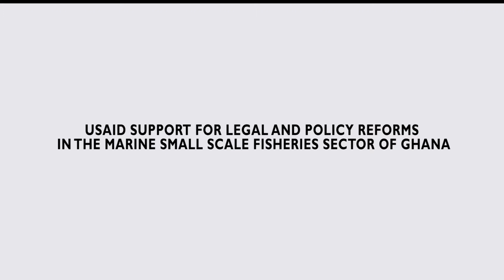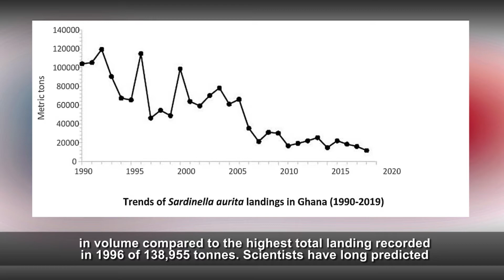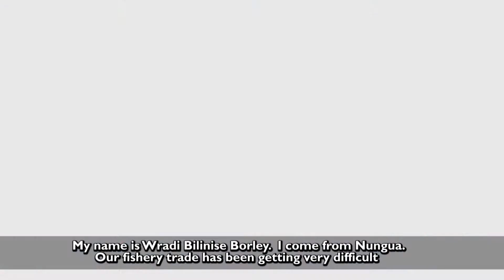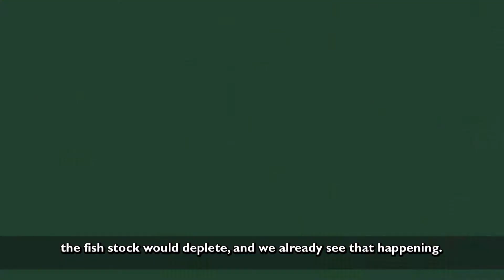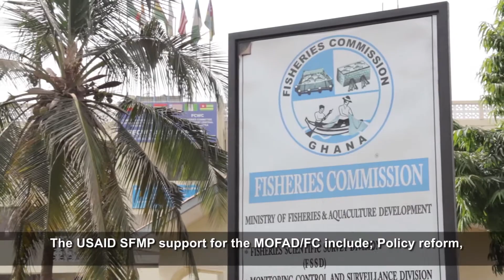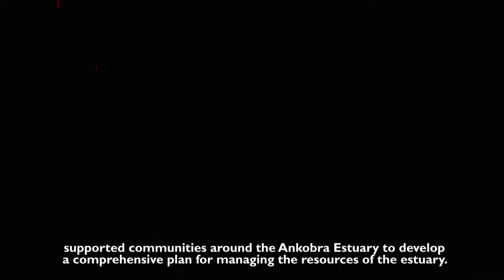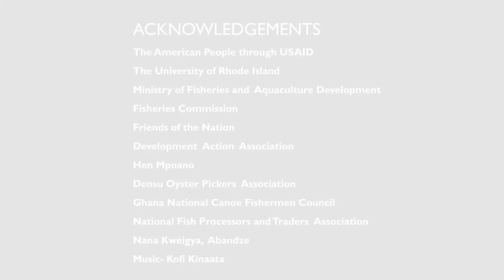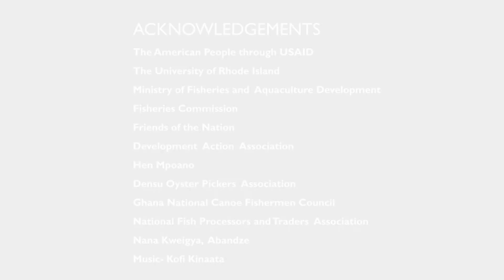USAID SFMP LEGAL AND POLICY REFORMS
Describe the film here